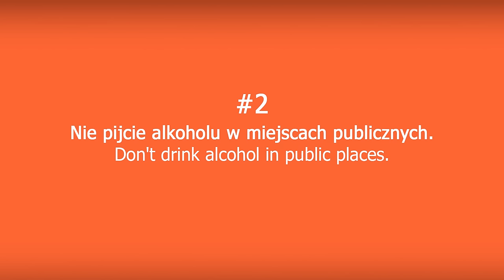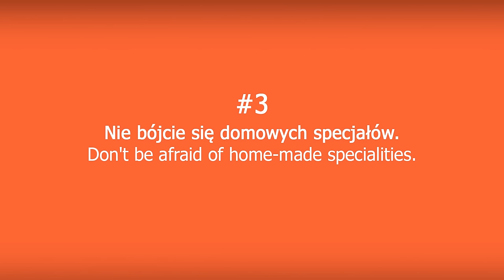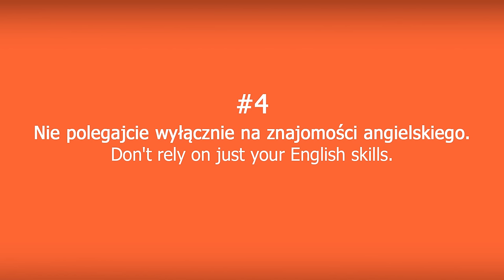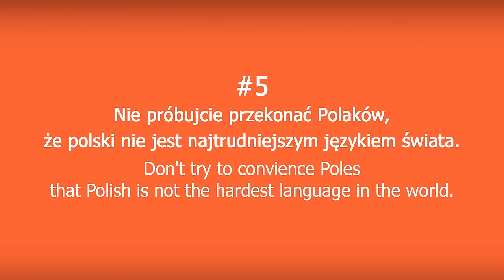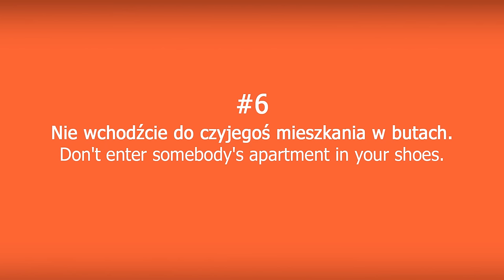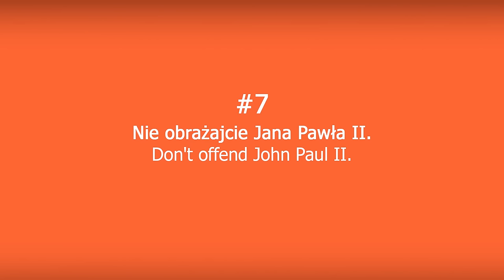7 Things NOT to Do in Poland | Easy Polish 141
Producers of Easy Polish: Justyna Fuchs, Agnieszka Błażyńska, Patrycja Adarczyk
Correction of the translations: Ben Eve